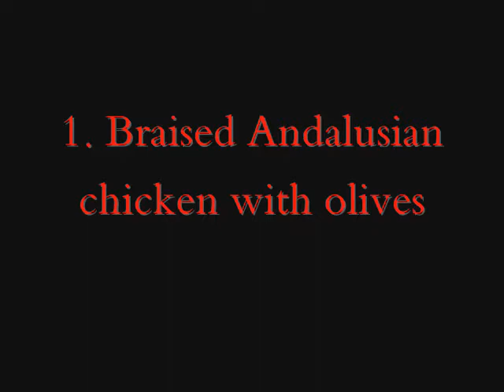Spanish tapas class Omar Allibhoy - extended